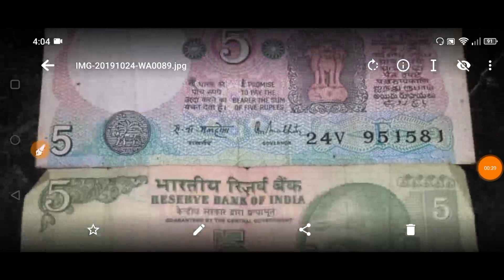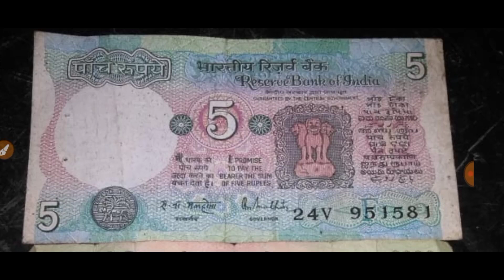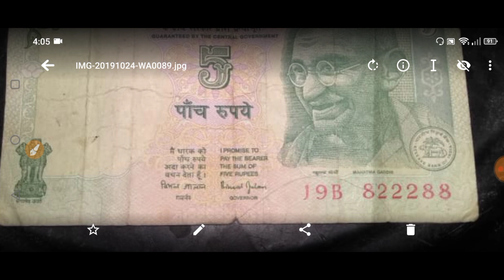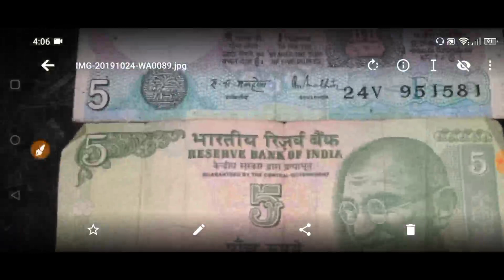5 rupees old tractor note value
5 rupees tractor note sell